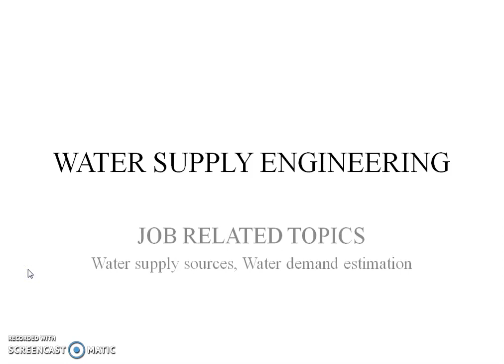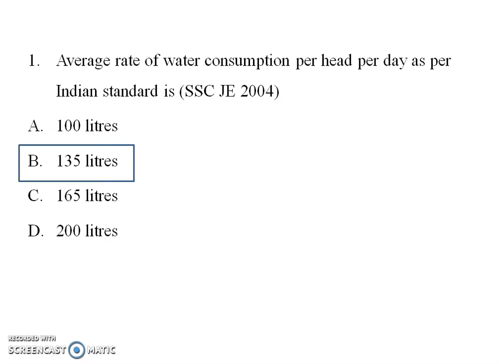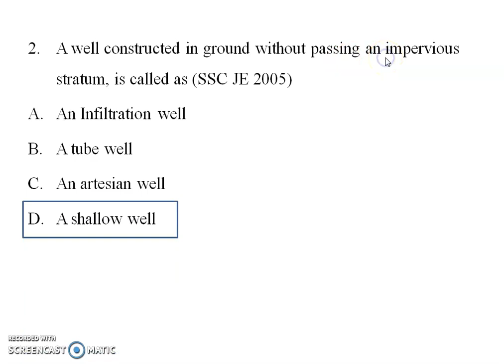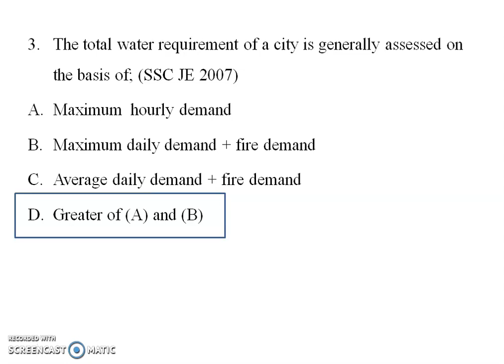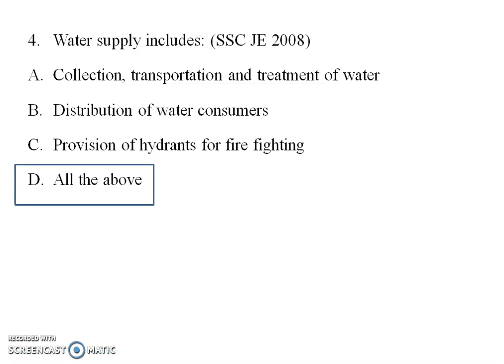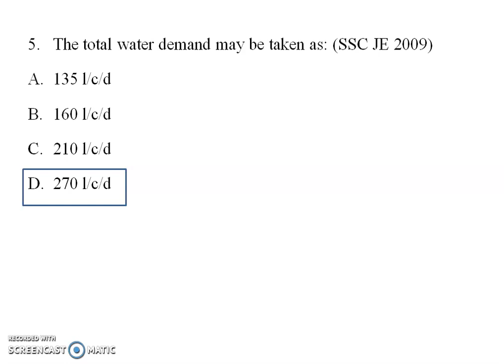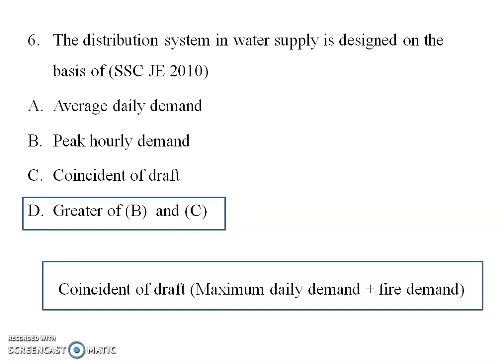KERALA WATER AUTHORITY ASSISTANT ENGINEER EXAM PREPARATION - JOB RELATED TOPICS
Questions and answers from Water supply engineering